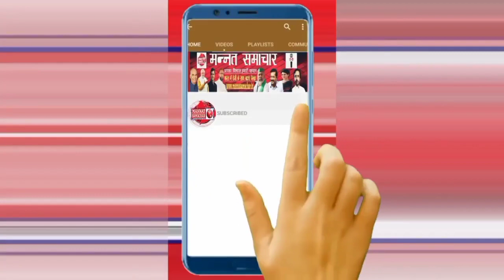बीरपुर नगर पंचायत अध्यक्ष पद के दावेदार सेवानिर्वित आर्मी दिलीप कुमार यादव से खास बातचीत,क्या कहा?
बीरपुर नगर पंचायत से अध्यक्ष पद के दावेदार सेवानिर्वित आर्मी दिलीप कुमार यादव से खास बातचीत । सुनिए क्या कहा.